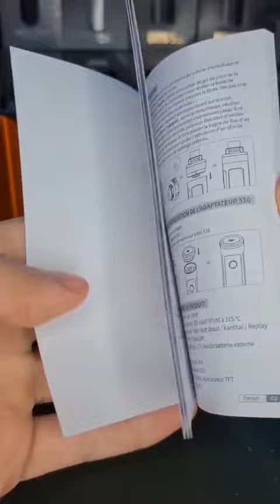Panten premium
Vape kokoh